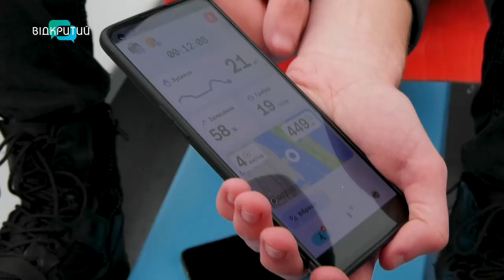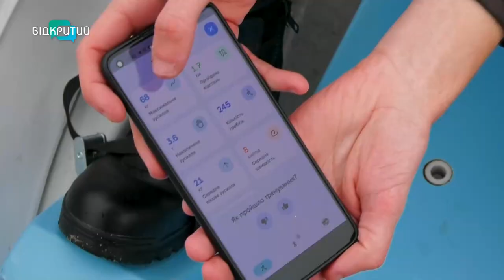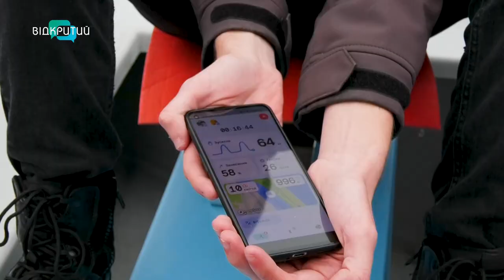Спортсмени з Маріуполя власноруч розробили човен і мобільний застосунок до нього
Прототип сучасної козацької чайки. Та мобільний застосунок для олімпійців. Такі винаходи розробили спортсмени з Маріуполя. З початку повномасштабного вторгнення вони вимушені були евакуюватися. Утім своєї справи не покинули. І нині налагодили ціле виробництво у Дніпрі. Аби популяризували веслування. У чому їхня особливість? Розкажуть наші журналісти.